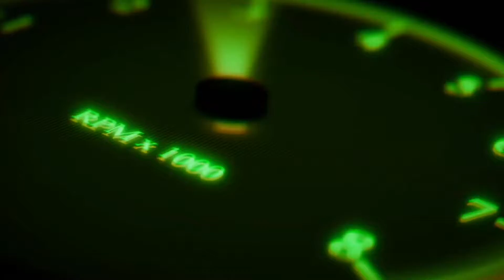Mazda vlog #2(just another day)